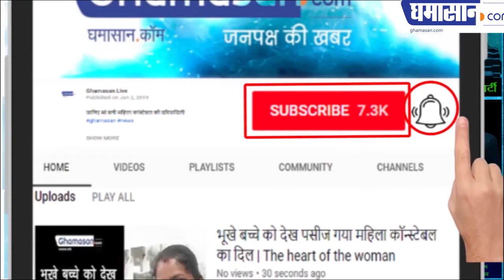India's Biggest Scam : Videocon scam is 90 thousand crore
Will the banks be drowned?

The recent scandal that Videocon has revealed has been told that it is 90 thousand crore, it is being described as the biggest scam in the country.

वीडियोकॉन का घोटाला 90 हजार करोड़ का है
क्या बैंकों के डूब जाएंगे 90 हजार करोड़